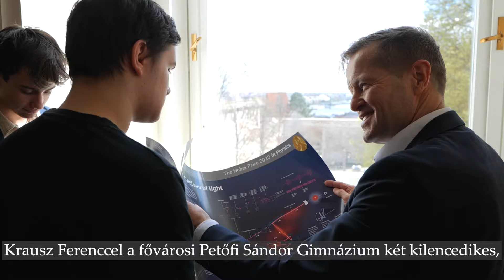Krausz Ferenc Nobel-díjas fizikus a Szent István-teremben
Legújabb kisfilmünkből megtudhatják, milyen érzések fogták el Krausz Ferenc Nobel-díjas fizikust amikor Fodor Gergely várkapitány körbe vezette a Budavári Palotanegyed újjászületett történelmi helyiségében, a Szent István-teremben. A tudóst lenyűgözték a szinte megelevenedő pirogránit képek és a világ csodájaként jellemezte a hazai mesteremberek minden részletre kiterjedő munkáját. Összeállításunkból kiderül az is, hogy Krausz Ferenc professzor mit válaszolt a Petőfi Gimnázium fizika fakultációs tanulóinak, amikor arról kérdezték, milyen érzés volt elnyerni a tudományos élet legnevesebb elismerését.